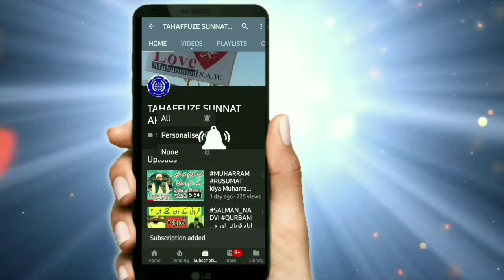Important Massage for Parents | PARENTS के लिए बहुत जरूरी टिप्स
Bacho k liye islami Adab
Bacho ko Islam se kaise vakif karaye? important short advice
Salana inami jalsa madarsa fatimatuz Zahra Rz. Danilimda
By_Molana Muneer Ahmed Qasmi
Nazim_ Majlise Tahaffuze Sunnat Ahmedabad